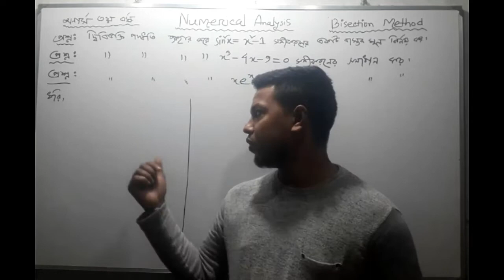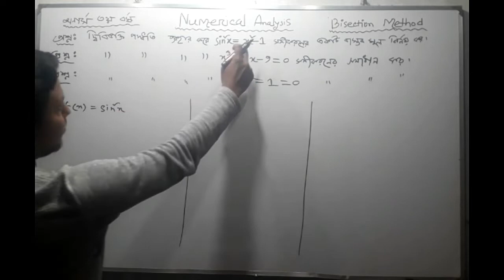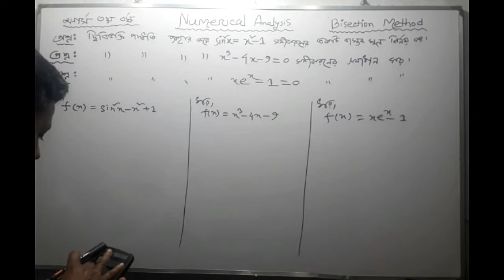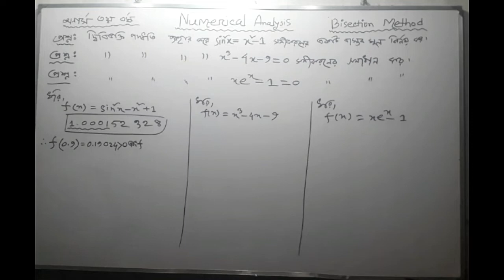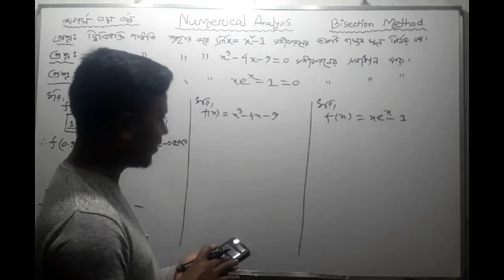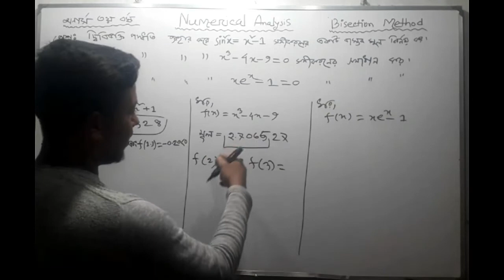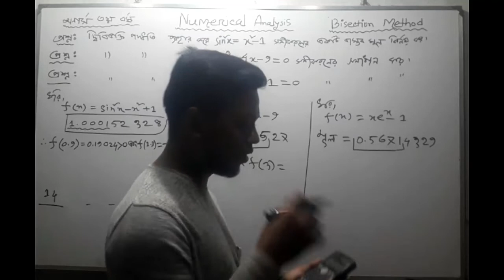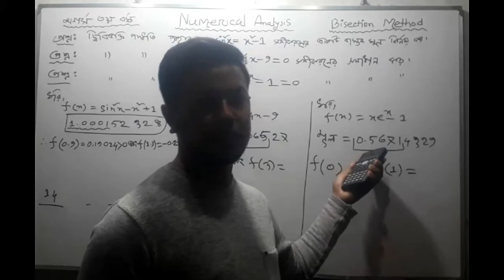Numerical Analysis/দ্বিবিভক্তি পদ্ধতি/BISECTION METHOD#numerical#ttb#bisection_rules#TOUHID_SIR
“Teaching Tutor Bangla” is purely educational YouTube channel

Numerical Analysis/দ্বিবিভক্তি পদ্ধতি/BISECTION
METHOD#numerical#ttb#bisection_rules#honours

NATIONAL UNIVERSITY
Syllabus for (3rd year ) B.A/B.Sc.(Hons) Course
Science View Publication

# দ্বিবিভক্তি_পদ্ধতি

# BISECTIONMETHOD

Stay with my channel I hope you will be benefited.